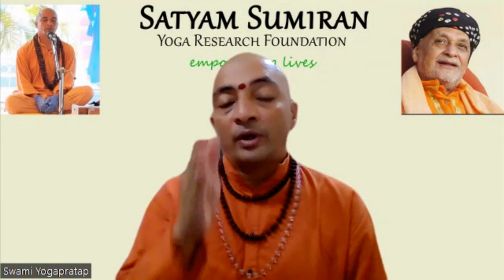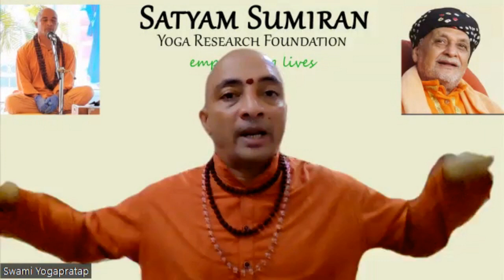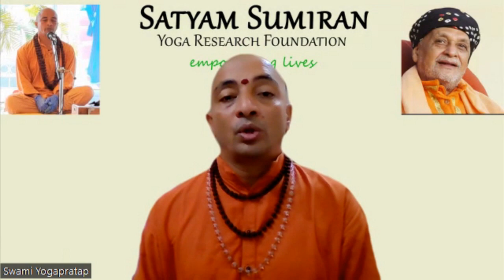Vijaya Dashmi - The Victory